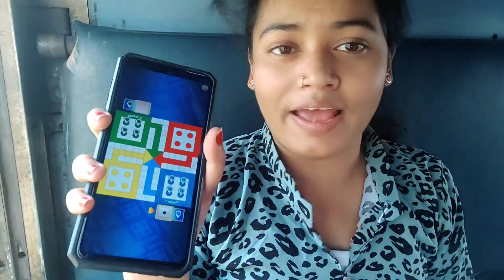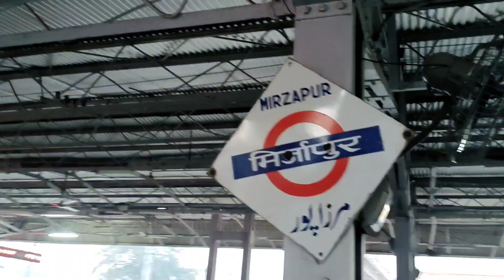Vlog 7| Going to UP | My Village | Gav Me itni Thand🥶|24 hour in train| Shweta Gupta Vlog| blogger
Hey everyone kaise ho app sab I hope sb achhe hoge so gys ye video travelling vlog hai m ja rahi hu apne village to pura vlog jarur dekhna or video kaisa lga jarur batana 😊😊
nd mujhe follow kro instagram par
👉itssmeshweta meri id hai